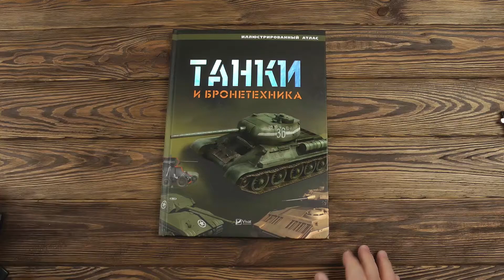Распаковка Танки и бронетехника 9786176909996